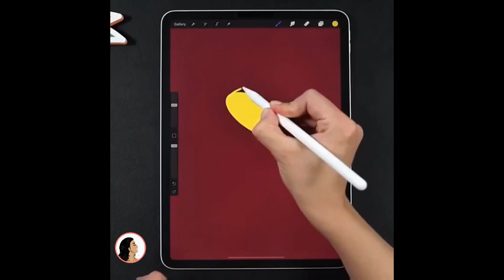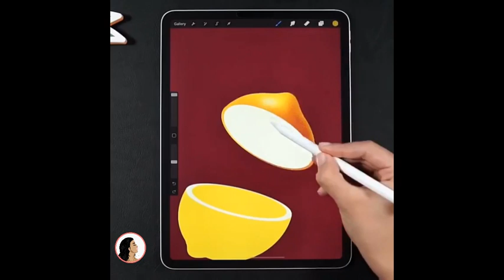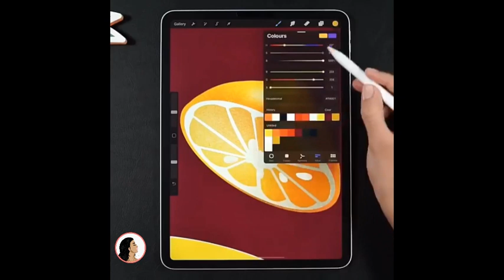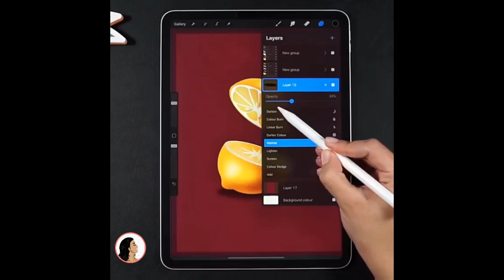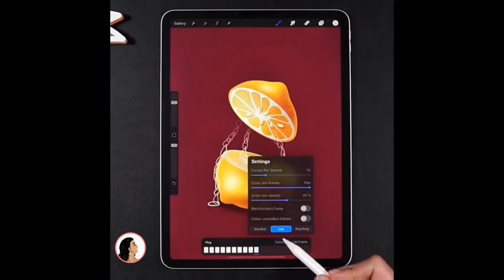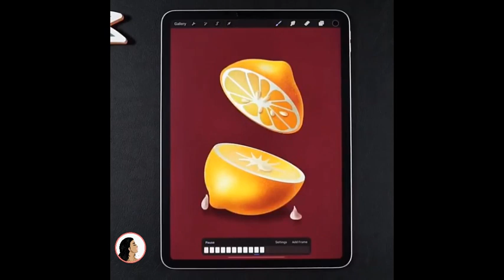Watch me Draw a *REALISTIC* Lemon with Procreate!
Draw with me - realistic lemon||my procreate digital art technique

tiktok digitalart lemon digital painting procreate procreate tutorial how to draw a lemon